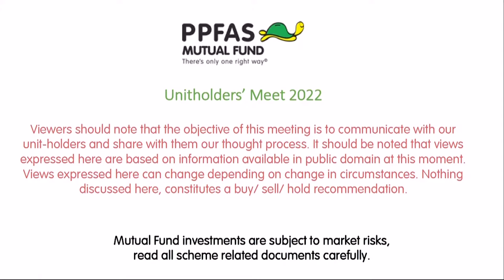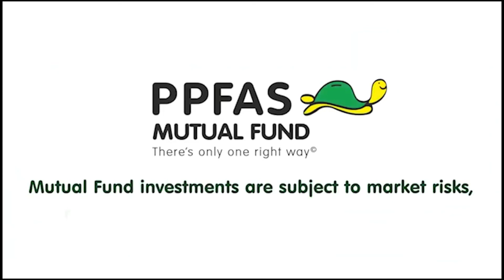51. Twitter & Tesla